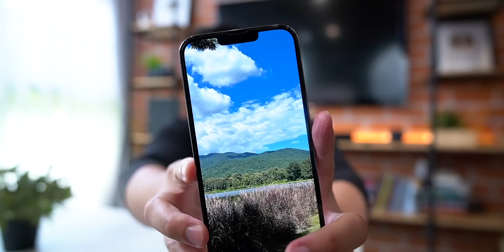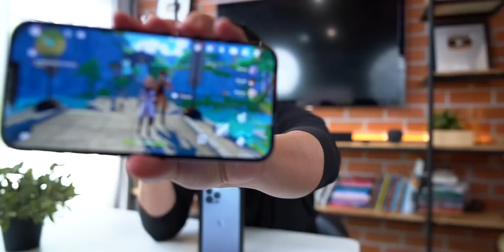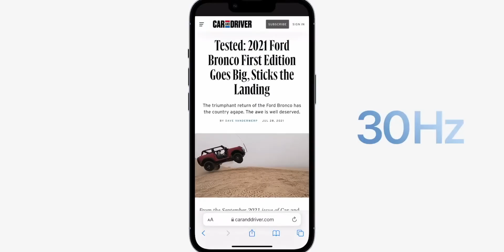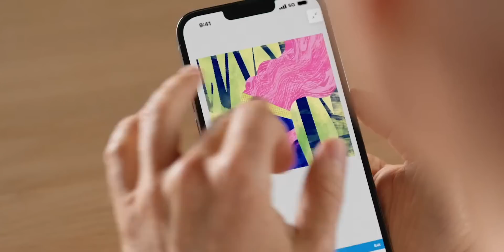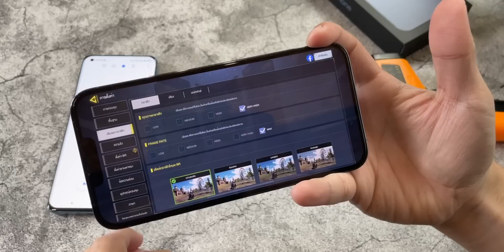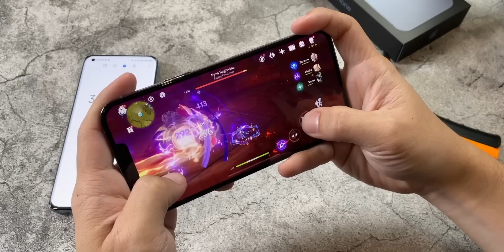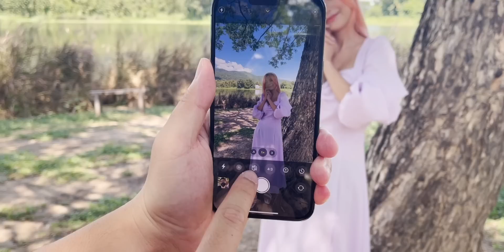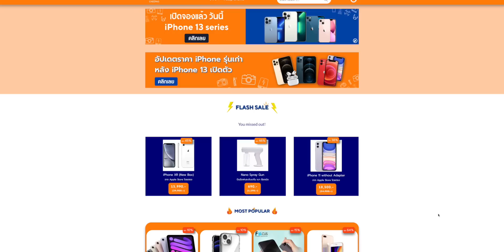ความรู้สึกหลังใช้ iPhone13 Pro Max 7 วัน!! เป็นยังไงบ้าง?? น่าซื้อมั้ย?? | อาตี๋รีวิว EP. 784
ตี๋โอใช้งาน iPhone13 Pro Max มาครบ 7 วัน เรียบร้อยแล้วนะฮะ วันนี้เลยจะมาเล่าให้เพื่อนๆฟังกันนะฮะว่า iPhone13 Pro Max เนี่ย มีอะไรที่ดี หรือไม่ดีบ้าง แล้วควรซื้อรึเปล่า? ตี๋โอจะมาเล่าฟังนะฮะ

ปล. เป็นเพียงความรู้สึกส่วนตัวของตี๋โอเท่านั้นนะฮะ!!